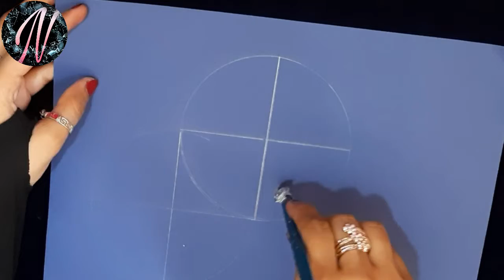wrapping ideas/Diy gift wrapping ideas/Gift wrapping Idea#viral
Hey guys. I m back with another video on how to make beautiful paper box.
Hope u guys enjoy it. Keep watching. Keep supporting.

It's FREE of COST ❣️❣️❤️❤️❤️❤️❣️❣️❣️